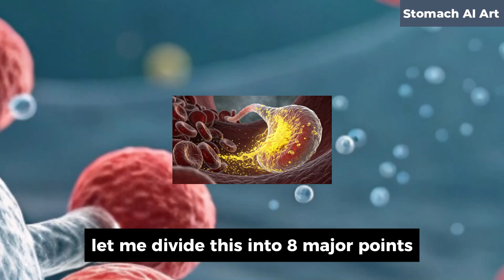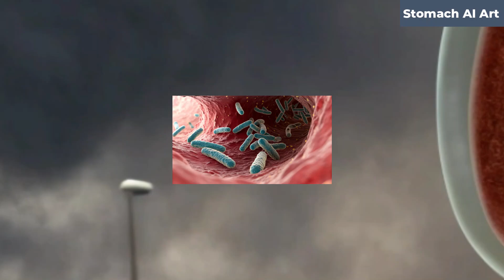What Alcohol Really Does to Your Stomach | Stomach AI Art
Witness the hidden damage of excessive alcohol consumption on your stomach! This eye-opening series reveals how alcohol erodes the stomach lining, triggers acid overload, and fuels ulcers, inflammation, and even cancer. Through vivid animations, explore microscopic cell death, toxic metabolite attacks, and the grim consequences of chronic drinking. Learn how oxidative stress, bacterial infections (H. pylori), and NSAIDs compound the destruction. From bleeding ulcers to precancerous metaplasia, these 5-second clips expose the science behind the pain. Protect your gut—understand the risks.